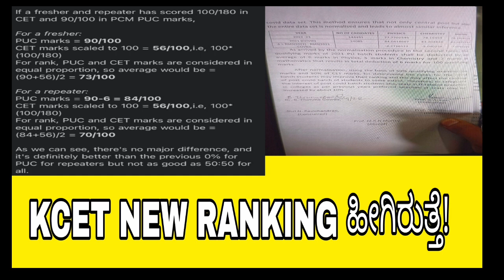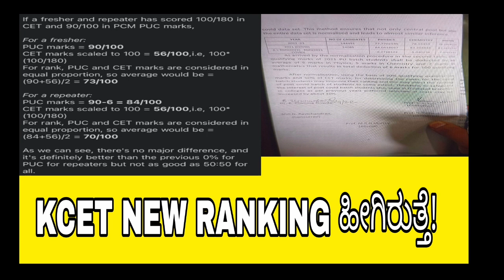KCET NEW RANKING LATEST UPDATE|LATEST IMPORTANT RANKI|NG NEWS students solution